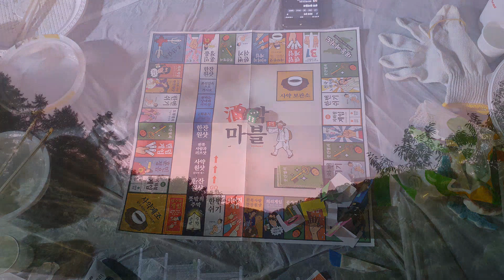[김핫바] VLOG 여름 양평 여행 브이로그 (타임스토리 펜션)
[2019.09] 여름 양평 여행 브이로그 (타임스토리 펜션)
친구들과 늦은 여름휴가를 다녀왔습니다~
추웠지만 행복했던 1박2일 ^_^